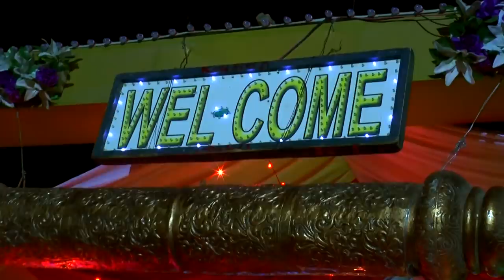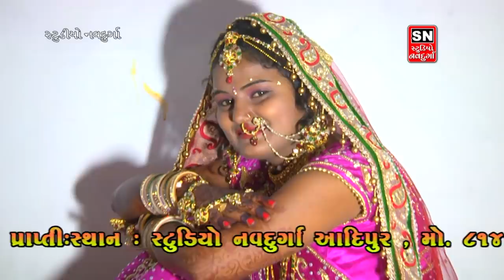shankar ahir na ghare lagna geet vaishali ahir meera ahir studio navdurga